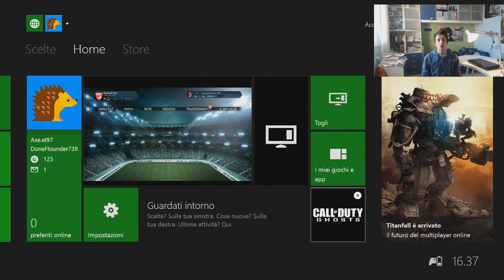FIFA 14 UT LEGEND FIGO WAGER MATCH + 40.000 ISCRITTI !! RINGRAZIAMENTO by OhAxeel